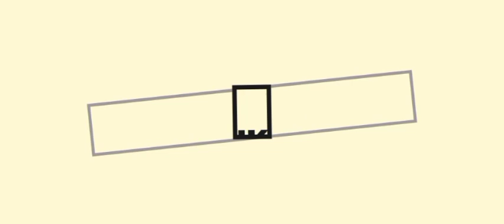4 Kesalahan Yang Tetap Difungsikan Di Pembaharuan 1.5 Stardew Valley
Hallo guys Di videoku kali ini aku membahas
4 Kesalahan Yang Tetap Difungsikan Di Pembaharuan 1.5 Stardew Valley

oke Simak langsung videonya temen2